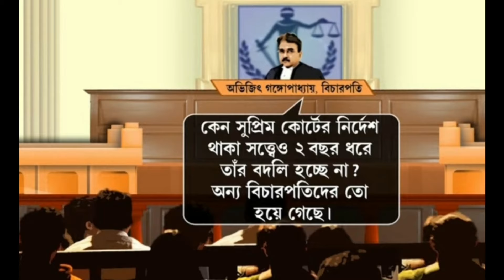খুবই হতাশাজনক খবর আপার প্রাইমারি নিয়োগ নিয়ে। Upper Primary latest update news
সংঘাতের জেরে নিয়োগ সংক্রান্ত মামলা দুই বিচারপতির বেঞ্চ থেকে সরিয়ে অন্য জায়গায় ।
সৌজন্য: News 18 Bangla

আপার প্রাইমারি ওয়েটিং লিস্ট প্রার্থীদের কাউন্সেলিং| আপারের ওয়েটিং লিস্ট নোটিফিকেশন।
আপার প্রাইমারি কাউন্সেলিং এর বিস্তারিত তথ্য | আপার প্রাইমারি কাউন্সেলিং এর পদ্ধতি | কিভাবে আপার প্রাইমারি কাউন্সেলিং হবে | আপার প্রাইমারি কাউন্সেলিং সম্পর্কিত বিস্তারিত তথ্য | আপার প্রাইমারি কাউন্সেলিং | Upper Primary counseling er bistarito thotto | Kivabe Upper Primary counseling hobe |

Uppar Primary News | Upper Primary second counseling news | Upper Primary counseling latest update news | Upper Primary second counseling Notice | Upper Primary counseling seat update news | Upper new Notification news |